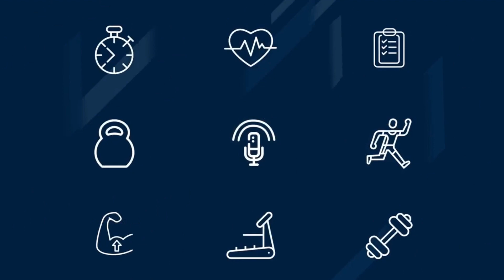DVT – Deep Vein Thrombosis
The most trusted name in fitness is now expanding into the wellness world. Become an NASM Certified Wellness Coach and you’ll be able to guide and motivate clients to make lasting changes through mental and emotional well-being, recovery, and more.

This episode of the “NASM-CPT Podcast” focuses on deep vein thrombosis, or “DVT,” as it’s commonly referred to.

NASM Master Instructor, and host, Rick Richey explains the meaning of deep vein thrombosis, frequent causes, how it can be avoided, and why it’s vital for personal trainers to have a thorough understanding of DVT for not only their clients, but for themselves, as well.

Rick also shares why a recent long flight overseas made him think differently about how he prepares his body for extended travel.